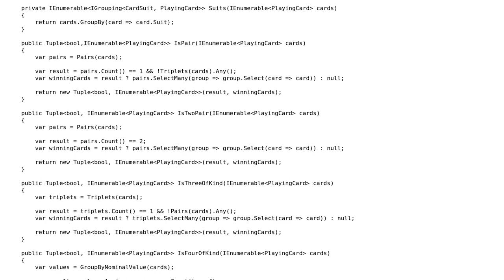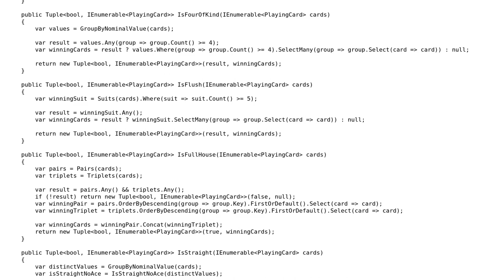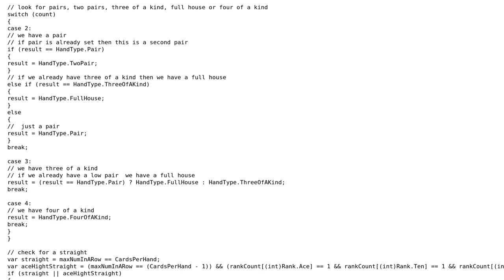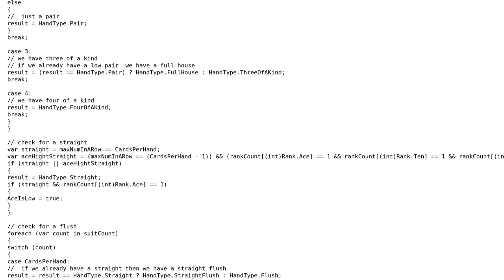Poker Hand Evaluator, take 2 (2 Solutions!!)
Poker Hand Evaluator, take 2

With thanks & praise to God, and with thanks to the many people who have made this project possible! | Content (except music & images) licensed under CC BY-SA | Music | Images & others | With thanks to user Paul Baxter user Mathieu Guindon user ChrisWue and the Stack Exchange Network Trademarks are property of their respective owners. You are responsible for your own actions.